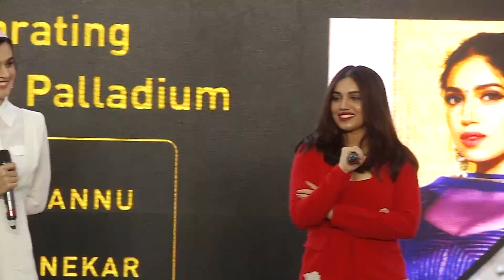BHUMI & TAPASEE JOIN CELEBRATIONS AS PALLADIUM COMPLETES A DECADE THIS YEAR